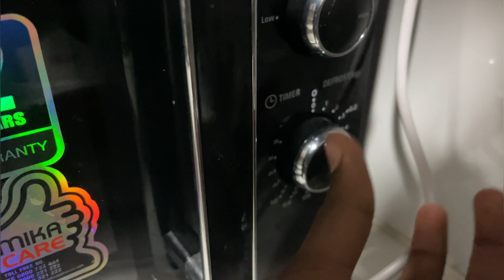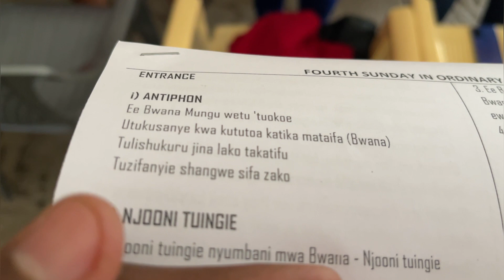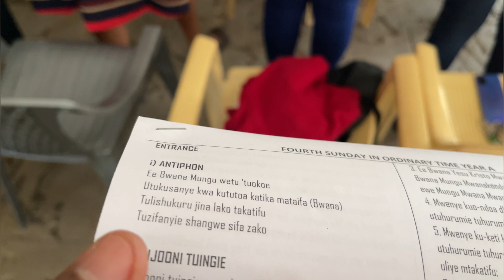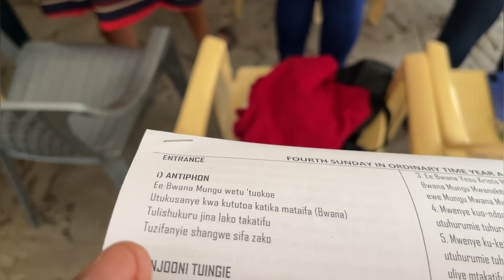Spend a few days with me🕺🏽| Frakeey!!!